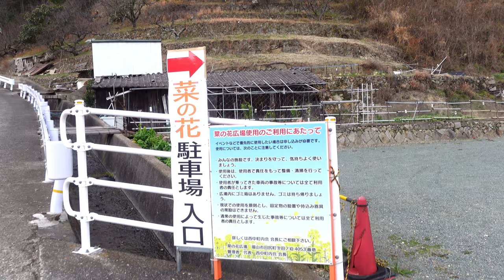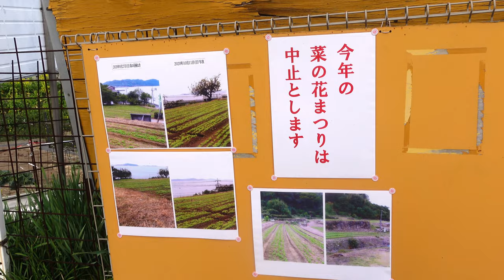Vegetable flower field| Na Flower field in Japan|菜のお花畑ចំការផ្កាណាក់ កន្លែងសម្រាប់អ្នកទេសចរណ៉ឡើងភ្នំ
4K videos Vegetable flower field| Na Flower field in Japan|菜のお花畑ចំការផ្កាណាក់ កន្លែងសម្រាប់អ្នកទេសចរណ៉ឡើងភ្នំ

Hello everyone!
In this Channel you will see,
a simple life in Japan, Trip, Japanese culture, Technology, people,
including an English and a Japanese subtitle.
especially, you can listen to Cambodian Languages as my descriptions in each video.
Finally,
In a coming year 2021.
I wish you safety and a happiness in your whole family.

Education
Learn Japanese and Cambodian languages
-Learn in Japanese languages
-Learn in Cambodian languages
-Learn in English languages
-Learn Japanese culture and history
-Learn philosophy in Japanese and Cambodian
-Learn and experience in Japan
-Trip anywhere in Japan
-Cooking Cambodian foods
-Fruits in Japan
-Vegetable in Japan
-Technology in Japan
-Japanese product
-Buying grocery in Japan
-island trip in Japan
-traffic law in Japan
-Driving in Japan
-Japanese restaurant
-Japan's foods
-Japanese life style